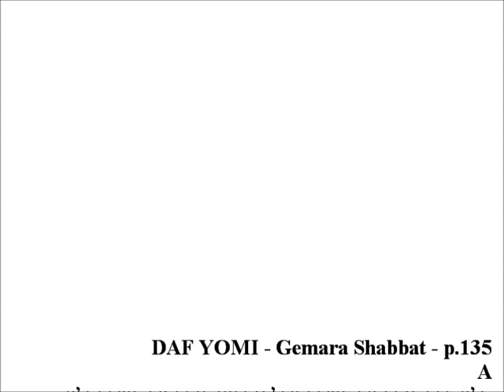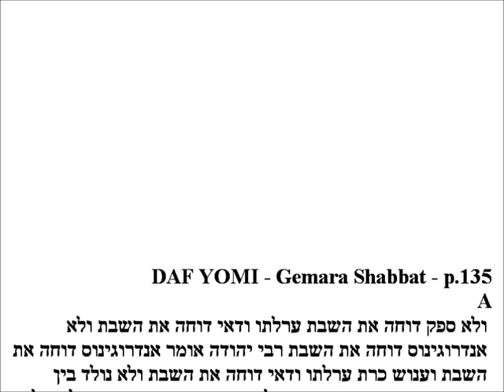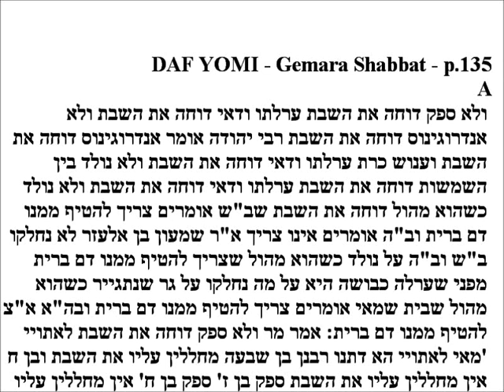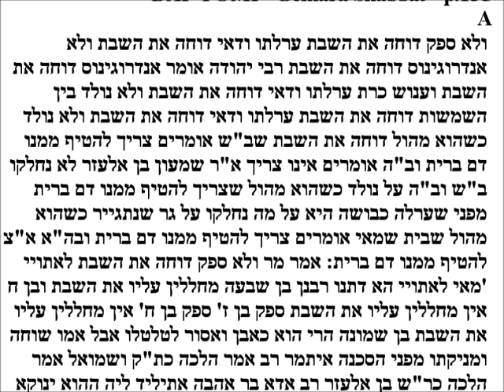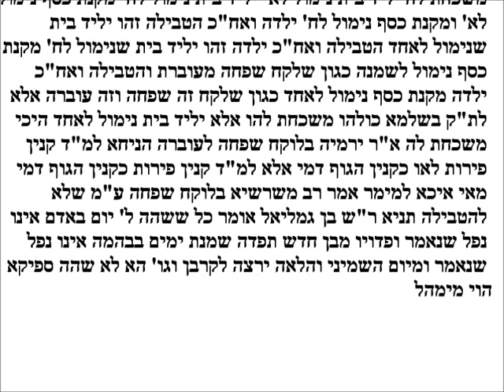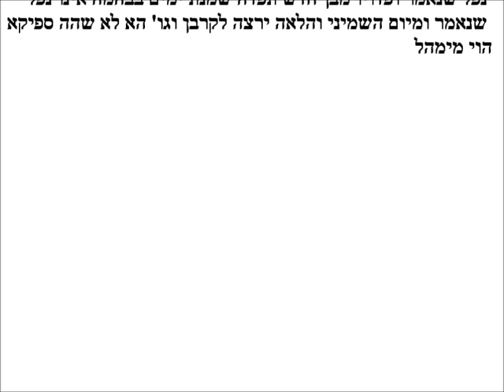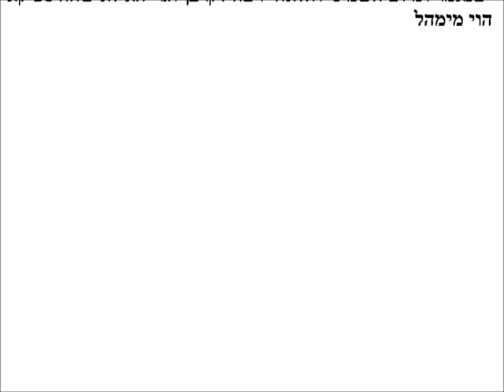Daf Yomi - Gemara Shabbos p.135